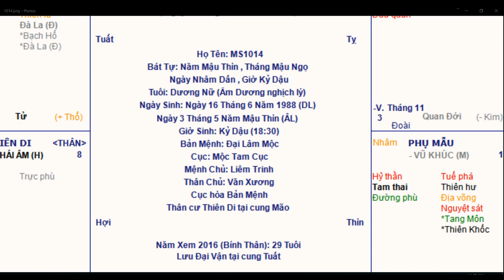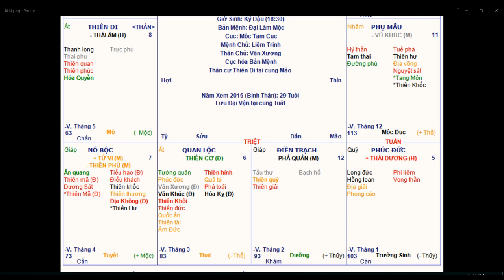NỮ THIÊN ĐỒNG THỦ MỆNH MS1014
các bạn quan tâm đến vận mệnh của mình xin thảm khảo các bài luận giải khác trên kênh ""Học Cải Vận Mệnh"" này.
các bạn có thể tham quan Facebook: 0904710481 hoặc